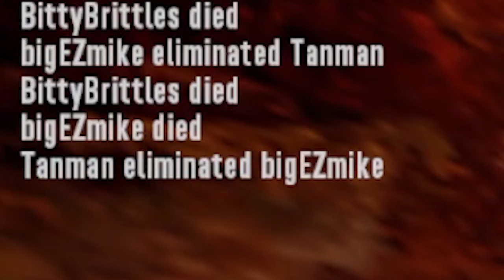This Is A Nightmare - 7 Days To Die (SUPERCUT Parts 1-5)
Welcome to the SUPERCUT of our 100 Sub Celebration 7 Days To Die 5 part series "This Is A Nightmare: Our Journey To The Dishong Tower".

7 Days to Die is an open-world game that is a unique combination of first person shooter, survival horror, tower defense, and role-playing games. Play the definitive zombie survival sandbox RPG that came first.

Music: Hackbeat, Investigations, Darkness Is Coming, Fluffing A Duck, Scheming Weasel, Severe Tire Damage, Exhilarate, Death and Axes, Fearless First, Sneaky Snitch, The Builder, Hidden Agenda, Amazing Plan, Marty Gots A Plan, The Show Must Be Go, The Path Of The Goblin King, Hitman, Jerry Five, Deep and Dirty, Bleeping Demo, Monkeys Spinning Monkeys, Danger Storm, Unholy Knight, Perigrine Grandeur, Prelude and Action, Lotus, I Feel You, Eternal Terminal, Neo Western, Babylon, Beauty Flow, Chipper Doodle, In a Heartbeat, Sneaky Adventure, The Snow Queen, Clash Defiant, Ice Flow, Hot Pursuit, Killing Time, Leaving Home, Nightmare Machine, Noise Attack, Run Amok, SCP-x6x, Secrets of the Schoolyard, Send for the Horses, The Cannery, Unseen Horrors, Brittle Rille, Bumbly March, Call to Adventure, Hitman, Thinking Music, Darkness is Coming, Master Disorder, by Kevin MacLeod (incompetech.com)

Come On In, Dog Park, Hungry For Disaster, Lock and Key, Once, Staring At The Valley, Highway Danger by Silent Partner

Ddp, Ohwow, Brian, Operating, Goldberg, Sessions, Savage, Silver, Idiot Sleep by Kerry Ritter

"TALTG Theme Song" by bigEZmike